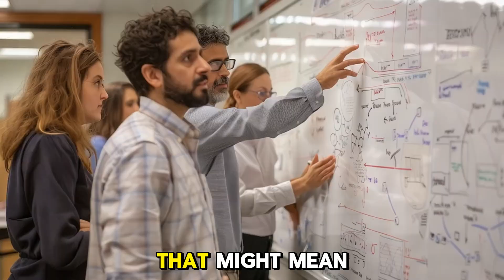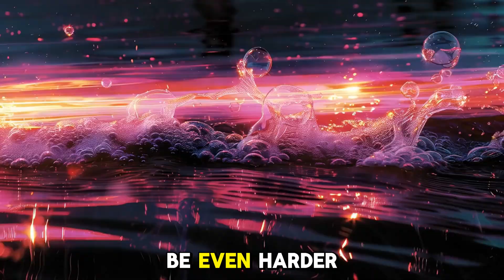Kepler 22b: What Is This Alien World Hiding From Us? Space Exploration Missions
In 2011, NASA discovered Kepler 22b — a distant exoplanet located 640 light-years away, orbiting within the habitable zone of a Sun-like star. But beyond the initial headlines, this mysterious world may be hiding far more than we imagined. Could Kepler 22b be an ocean planet teeming with alien life? What if intelligent civilizations are thriving beneath its dark waters — watching us in silence?
In this documentary, we’ll explore the theories, the science, and the unimaginable possibilities behind Kepler 22b: from hydrothermal ecosystems and agnostic biosignatures, to the eerie silence of the cosmos. Are we truly alone, or is someone — or something — already out there?
🌌 Join us on this deep space journey into the unknown.